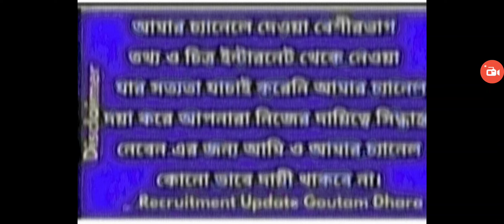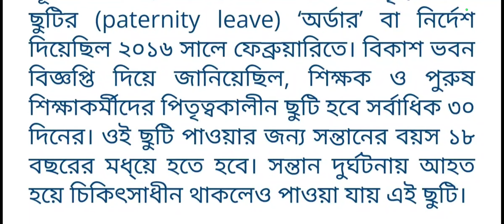পশ্চিমবঙ্গের বিভিন্ন স্কুলের শিক্ষক মহাশয়দের পিতৃত্বকালীন ছুটি বৃদ্ধির দাবি সংক্রান্ত আজকের খবর।